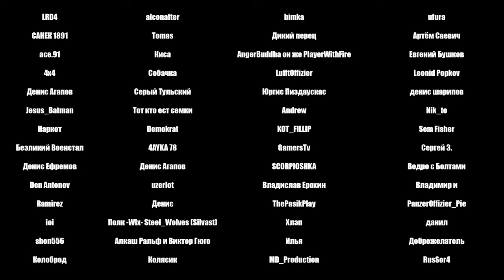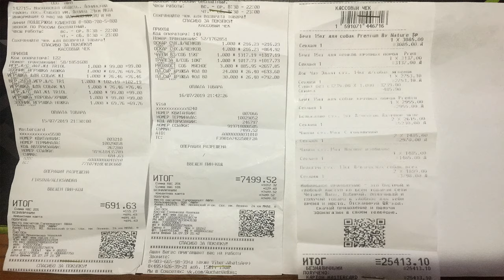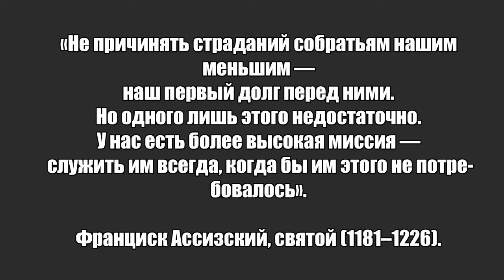ПОЕЗДКА В ПРИЮТ ДЛЯ ЖИВОТНЫХ "ЛОХМАТАЯ ДУША"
Вот и совершилась поездка в приют для животных, к которой мы довольно долго готовились. Я расскажу, какие были впечатления от уведенного, плюс будет видео отчет + фотоотчет о потраченных средствах, которые мы собирали. Ну и конечно же сообщу вам, как вы можете помочь приюту.

ФИНАНСОВАЯ ПОМОЩЬ:
Вы можете перечислить  денежные  средства, которые пойдут на содержание приюта и его обитателей, по следующим реквизитам:

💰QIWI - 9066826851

РЕКВИЗИТЫ БЛАГОТВОРИТЕЛЬНОГО ФОНДА ПОМОЩИ БЕЗДОМНЫМ ЖИВОТНЫМ "ЛОХМАТАЯ ДУША":

Благотворительный Фонд Помощи Бездомным Животным «Лохматая Душа»
ИНН 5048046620 КПП 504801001 Расчетный счет 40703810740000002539 в ПАО СБЕРБАНК
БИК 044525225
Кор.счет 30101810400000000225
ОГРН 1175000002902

Системы международных переводов: Moneygram; Golden Crown (Золотая Корона); Contact (Контакт); а так же возможны переводы системой Western Union